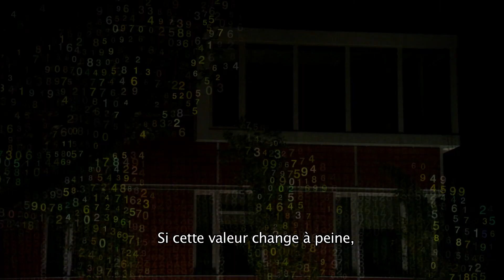La Fièvre des Particules - Particle Fever // Extrait 3 (HD) - VOSTFR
Retrouvez le film (ainsi qu'en bonus un second film) en coffret double DVD & en VOD

La Fièvre des Particules suit dans l'intimité six brillants scientifiques cherchant à démêler les mystères de l'Univers. À travers leurs succès et leurs échecs, nous découvrons la plus importante et fascinante avancée scientifique du monde vers l'infiniment petit.